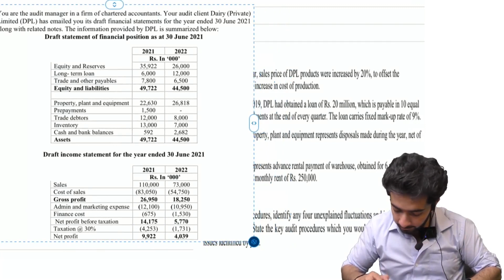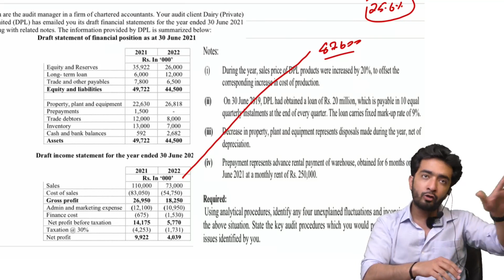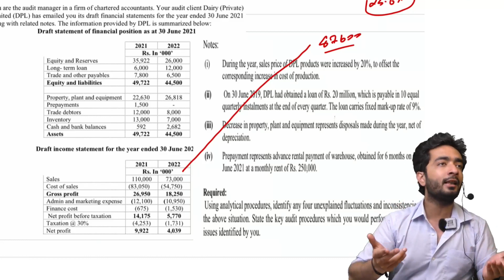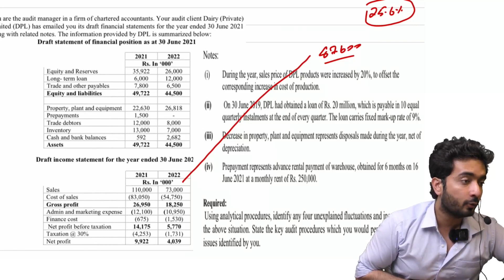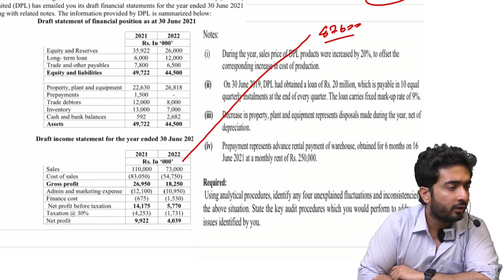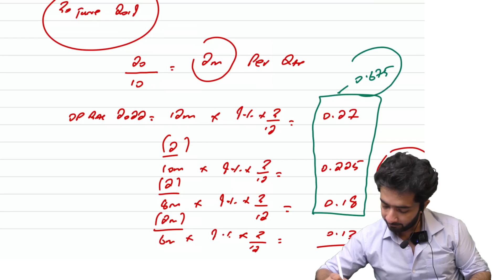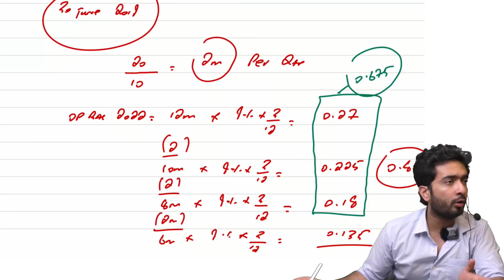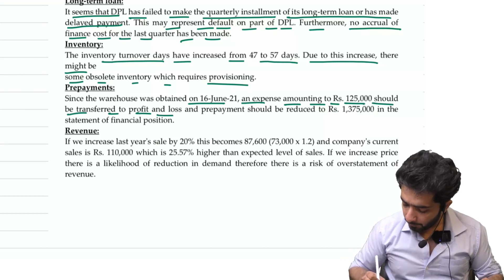Past paper question Analytical Procedures